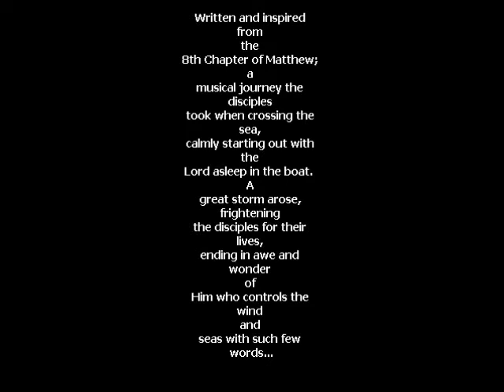Peace, Be Still.wmv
Written and inspired from the 8th Chapter of Matthew, a musical journey the disciples took when crossing the sea, calmly starting out with the Lord asleep in the boat. A great storm arose, frightening the disciples for thier lives, ending in awe and wonder of Him who controls the wind and seas with such few words.